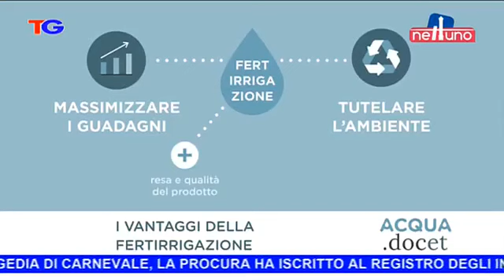Tg Nettuno - Qualità dell'acqua e cibo irriguo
Gioele Chiari, divulgatore scientifico e Domenico Solimando, responsabile di Acqua Campus del CER, ai microfoni di TV Nettuno  sui fertilizzanti utilizzati in agricoltura e la qualità dell'acqua.